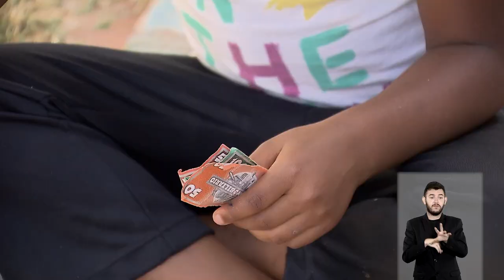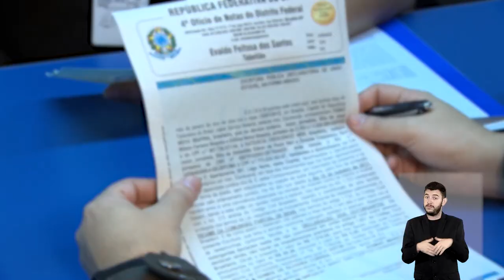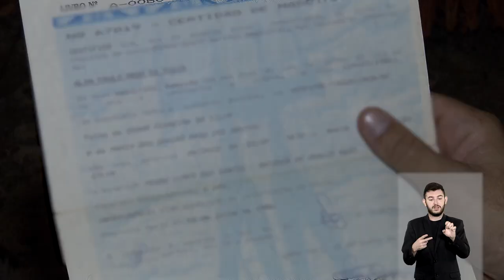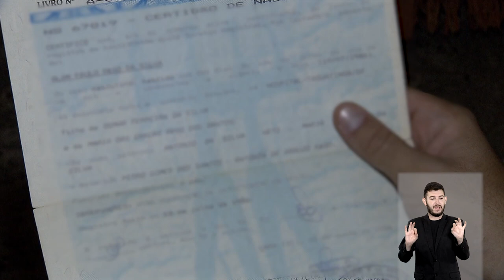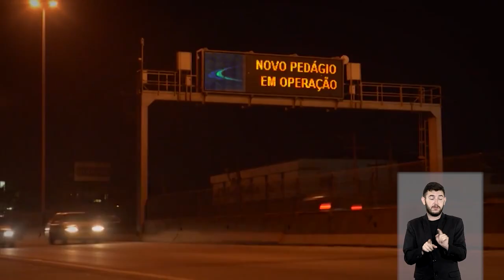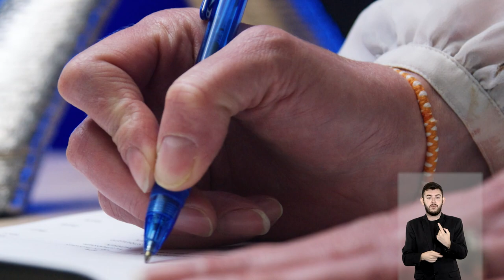STJN destaca entendimento de que estupro de menor no lar deve ser julgado em vara especializada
O programa STJ Notícias, que vai ao ar na TV Justiça nesta segunda-feira (31), destaca a decisão da Terceira Seção segundo a qual, nas comarcas em que não houver vara especializada em crimes contra criança e adolescente – prevista no artigo 23 da Lei 13.431/2017 –, os casos de estupro com vítima menor, cometidos no ambiente doméstico e familiar, deverão ser processados e julgados nas varas especializadas em violência doméstica e, somente na ausência destas, nas varas criminais comuns.

A edição também aborda o julgamento da Terceira Turma no qual os ministros firmaram o entendimento de que, sem registro público, o contrato de união estável com separação total de bens não produz efeitos perante terceiros.

Ainda no âmbito da Terceira Turma, o programa traz a decisão que afastou a ilegitimidade ativa de avó em ação de destituição de poder familiar e adoção.